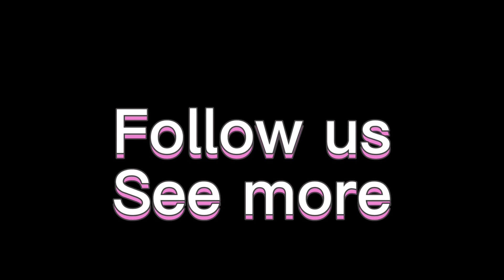Baby knee high socks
We are socks factory from China.
Our advantages:
1. Low MOQ for customized.
2. Smart service OEM/ ODM, dropshipping.
3. Reasonable Price.
4. Fast delivery.